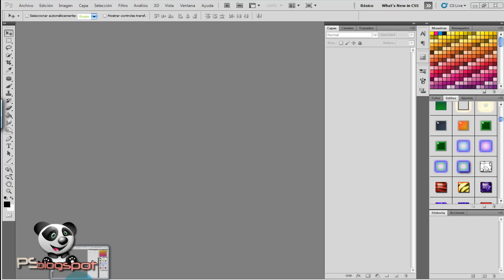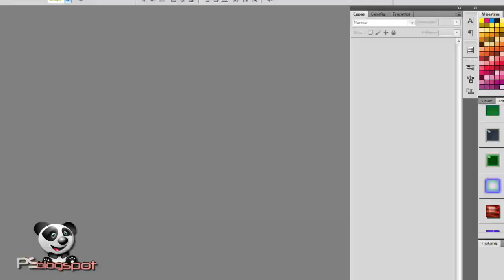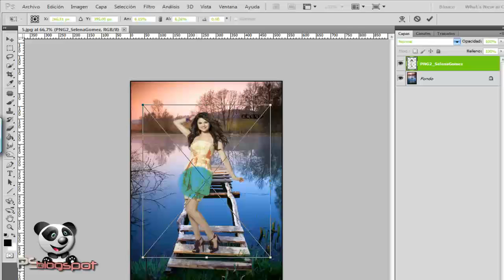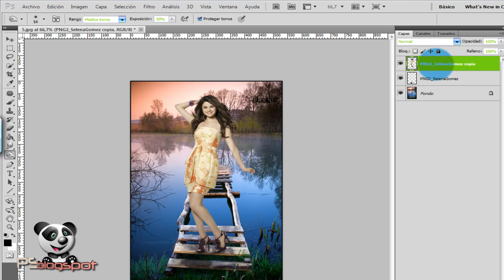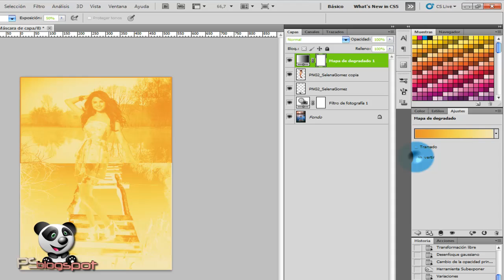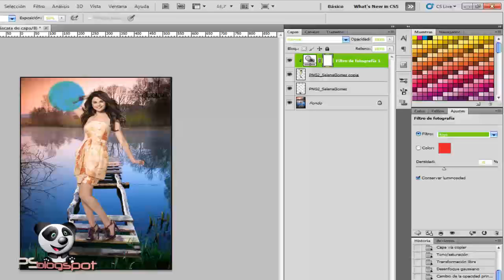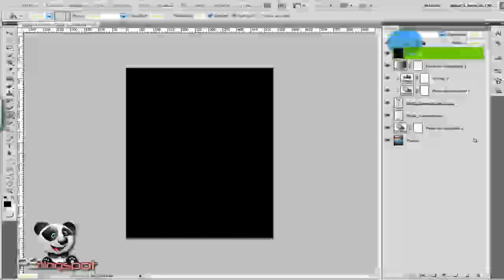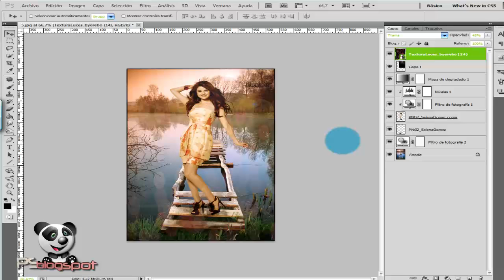Como hacer un fotomontaje - Photoshop Tutorial Español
Como hacer un fotomontaje en Photoshop, fusión de elementos, igualar tono. Técnica sencilla para añadir e integrar a una persona en un fondo con Photoshop.

PS Tutoriales ©